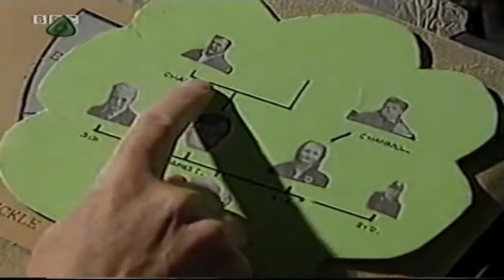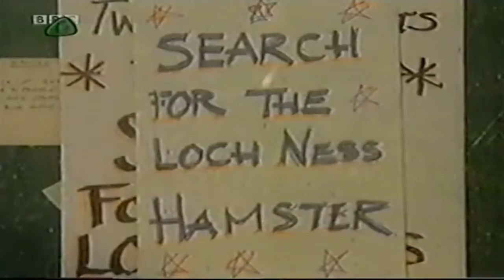ChuckleVision 7x04 Another Fine Ness